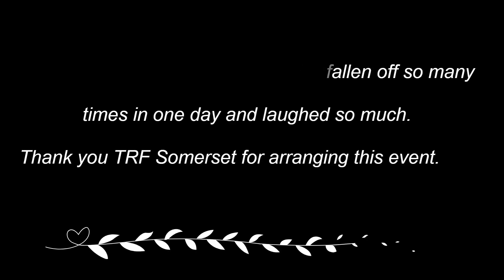TRF Somerset Exmoor Forest fun day 16th April 2023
Riding TRF Somerset fun forest day 16th April 2023 on trails on Exmoor on a Honda CRF450X and CCM404, Fantastic day of crash's and laughs.

Music from Uppbeat (free for Creators!)